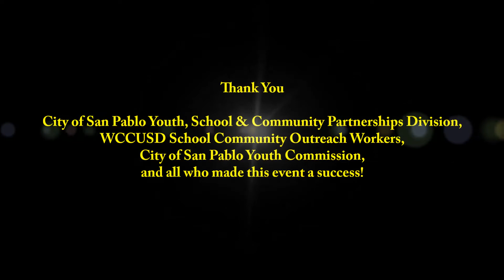San Pablo Families Toy Giveaway 2017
Nearly 400 San Pablo families in WCCUSD received a gift during the 2nd Annual Family Giving Tree holiday event at San Pablo City Hall yesterday, thanks to the City of San Pablo, CA San Pablo City Youth, School & Community Partnerships Division.